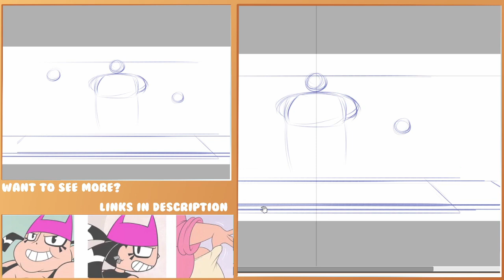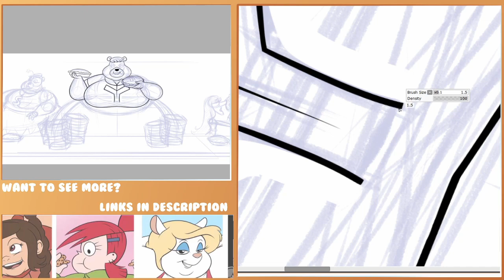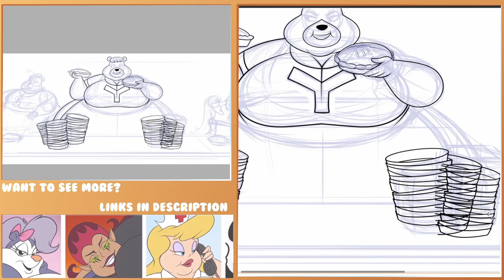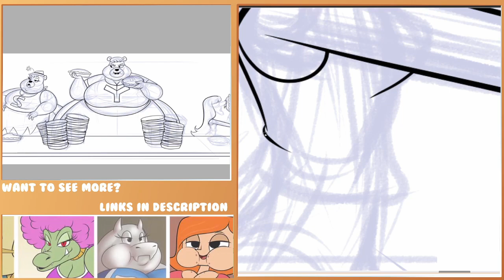Speed/Draw: Laff Olympics